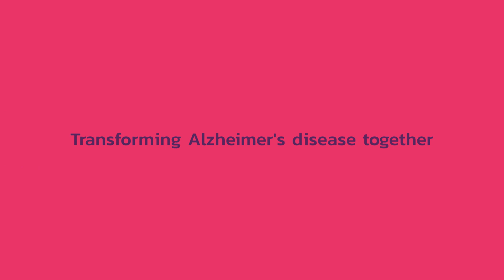Is dementia a global public health issue? - Prof Craig Ritchie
In an aging population, what impact will dementia have on the global public health sector? Join Professor Craig Ritchie from the UK as he discusses the implications of dementia on public health